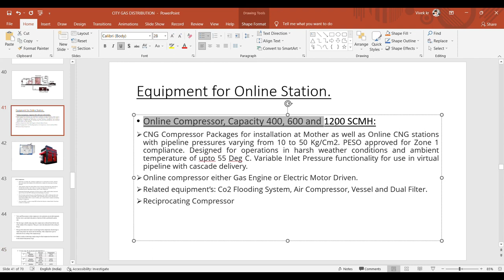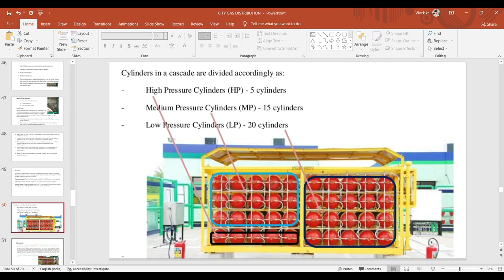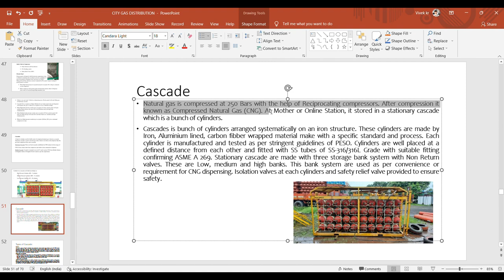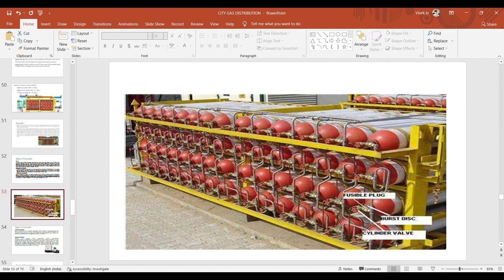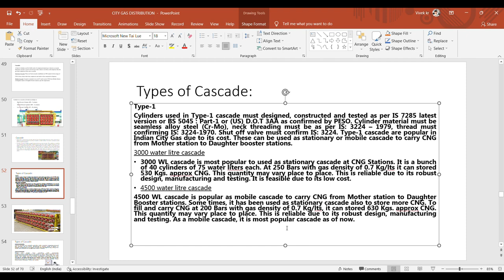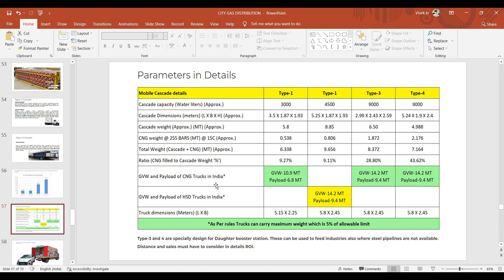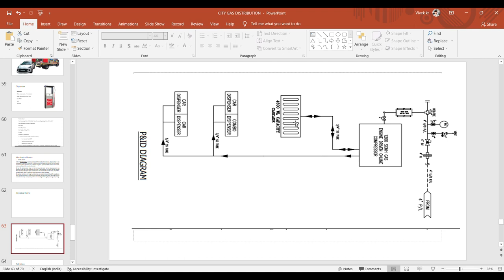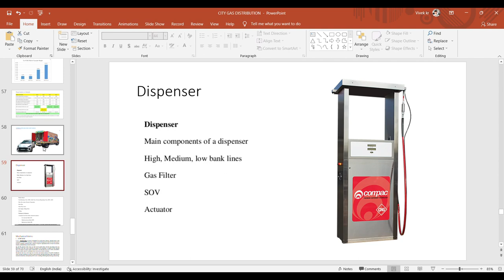CNG Station Equipment's | Online Compressor | Cascade | Dispenser | SS tube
About CNG Station.